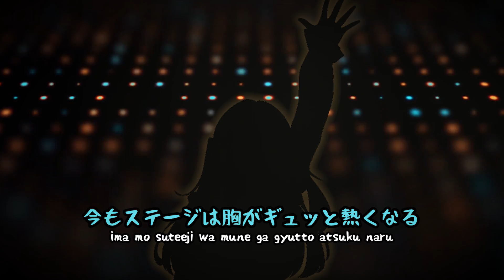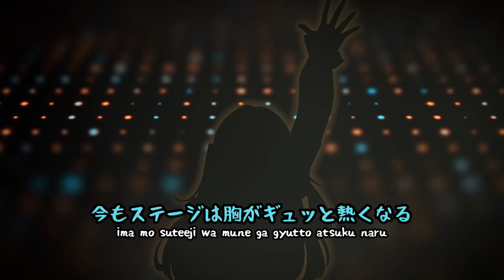【私、アイドル宣言】 『Watashi, Idol Sengen』- Ryuu Hikaru (cover)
Salah satu requestan di trakteer.id/ryuuhikaru =______="
kelakuan teman-teman four:ACES, Yawasurezu, sama anak-anak Ryuuzora nih!!

【私、アイドル宣言】 『Watashi, Idol Sengen』
☆ Vocal : Ryuu Hikaru☆ (here)

☆ Credit
☆ Original :